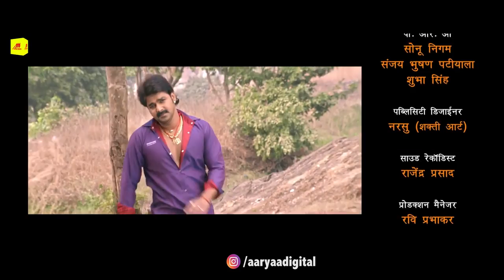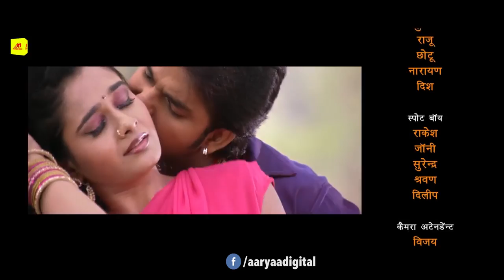Pawan Singh, Khesari, Akshara, Ritu का सबसे हिट फिल्म 2021 | Nagarjuna - नागार्जुन | Full HD Movie